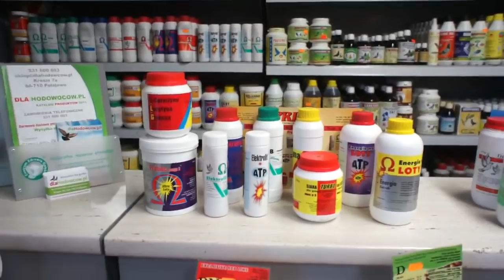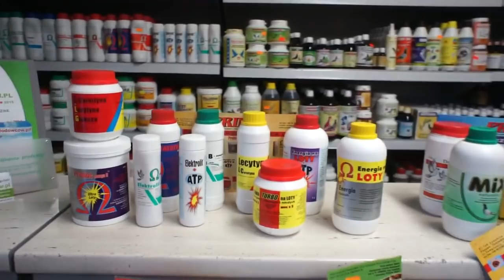Sklep dlahodowcow.pl - PRIMA promocja - 20.01.2017r.